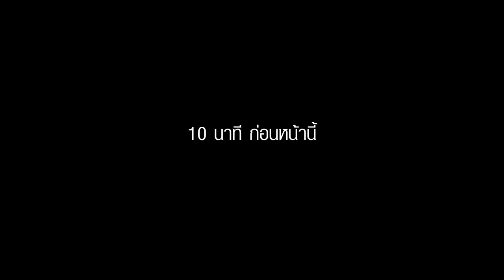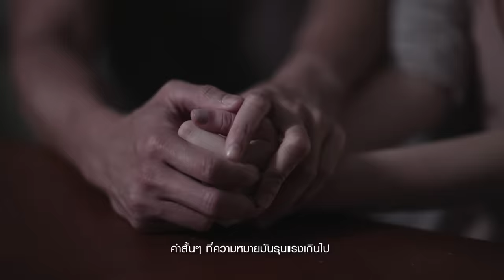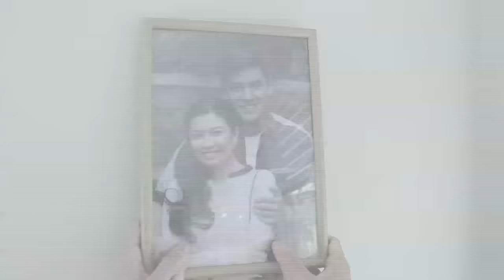กลับคำสาหล่า - ไมค์ ภิรมย์พร 【OFFICIAL MV】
**กดติดตาม ไมค์ ภิรมย์พร OFFICIAL คุณจะไม่พลาด อะไรพิเศษๆ ที่นี่ที่เดียว คลิ๊กเลย

เพลง : กลับคำสาหล่า
ศิลปิน : ไมค์ ภิรมย์พร
อัลบั้ม : ชุดที่ 19 อยากบอกอีกครั้งว่ายังรักเธอ

คำสั้นสั้น ที่ความยาวมันบ่ถึงนาที
อาจทำลายหลายล้านนาที สิ่งดีดี ที่เฮาร่วมก่อ
ใจเย็นไว้สา เว้าหยังออกมา ฮู้โตบ่น้อ
เรื่องมื้อนี้อ้ายสิบ่คึดต่อ แค่อยากขอให้เห็นแก่ฮักเฮา

เก็บเอาไว้ก่อน คำว่าลาก่อน เสื่องไว้สาก่อนคนดีของอ้าย
ตะกี้ตะก่อน ฮักกันส่ำใด๋ อยากให้ลองตรองดูจั๊กคราว
เก็บเอาไว้ก่อน คำว่าลาก่อน เสื่องไว้สาก่อน อย่าด่วน อย่าฟ้าว
บ่ต้องป๋ากัน ฮักกันคือเก่า ให้เป็นคือเก่า อ้ายขอให้เจ้า กลับคำสาหล่า

คำสั้นสั้น ที่ความหมายมันรุนแรงเกินไป
มันสะเทือนฮอดหัวใจอ้าย หยุดเอาไว้เซาเว้าเด้อหล่า
อยู่กันมาดน ต้องมีสักหน ที่มีปัญหา
ผิดใจกันก็เรื่องธรรมดา อย่าถือสาให้มันเป็นเรื่องราว